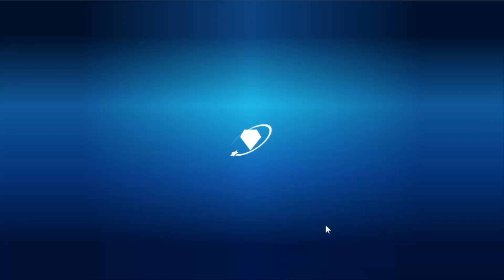Bejeweled Stars on Pogo: Glitterdust Canyon - Levels: 116-126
Hey y'all! Welcome back to the always delightful Bejeweled Stars! Today we take on Glitterdust Canyon! This island seems to mostly deal with the ice shelf things, but it also gives us some more butterflies and gravel to contend with. I've also discovered that I'll probably always have difficulties with the cloud obstacles. I tend to forget that you can actually move those into positions you need them to be in.
🌟Supporting the channel🌟
🎮Pogo Links🎮
CHAPTERS
0:00 PLAY LEVEL 116
1:49 PLAY LEVEL 117
3:35 PLAY LEVEL 118
9:01 PLAY LEVEL 119
13:44 PLAY LEVEL 120
18:25 PLAY LEVEL 121
20:23 PLAY LEVEL 122
22:39 PLAY LEVEL 123
24:32 PLAY LEVEL 124
28:46 PLAY LEVEL 125
31:18 PLAY LEVEL 126